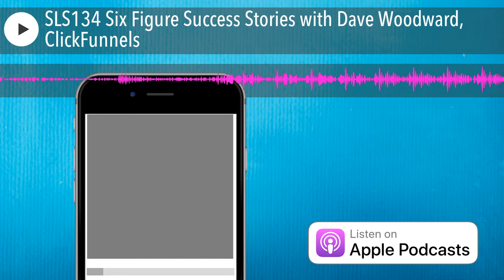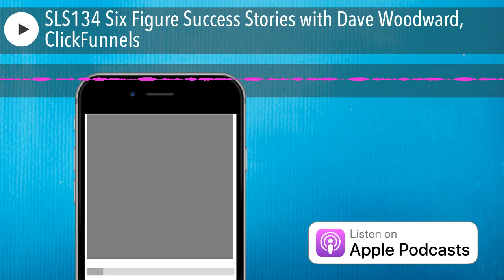SLS134 Six Figure Success Stories with Dave Woodward, ClickFunnels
I’m a awful when it comes to building websites and any other tech wizardry. The learning curve is steep, and things can get pretty complicated, quickly. But when someone introduced me to the drag and drop funnel software, ClickFunnels, I was hooked immediately. I bought everything they had to offer and began building and refining my funnels until they worked! Today I have Chief Revenue and Business Development Officer Dave Woodward of ClickFunnels joining me to talk about their 6 figure success story, and what went into the massive and sustained results they’ve been getting. We talk about company culture, paid advertising and of course we get into some juicy conversation about funnels as well.

What is the best way to approach funnel building?
Why competition isn’t really a concern for Clickfunnels
Why company and product culture matters so much
Cutting your teeth on a practice business
Who has a longer attention span, humans or goldfish?
What is the most fun funnel to launch?

“I’ve never had more fun in my life doing anything” - Dave

“You’re only one funnel away” - Dave

“Where are we going? How do we want to effectively outclass the market?” - Jess

“There’s nothing wrong with getting started and learning it” - Dave

“It’s all about evolution” - Jess

“We are the number one consumer of our products” - Dave

“Not everybody's opening just email” - Dave

“I believe a lot of people feel like they always have to start with the lowest price point first” - Dave

“It’s about reverse engineering the process. Make life easy for yourself” - Jess

“There’s other people who have gone before me who have already had success” - Dave

More ClickFunnels

The Dotties!

The contents of this article, video or audio are not intended to amount to advice and you should not rely on any of the contents of this article, video or audio. Professional advice should be obtained before taking or refraining from taking any action as a result of the contents of this article, video or audio. Jessica Lorimer disclaims all liability and responsibility arising from any reliance placed on any of the contents of this article, video or audio.Disclaimer: Some of these links are for products and services offered by the podcast creator